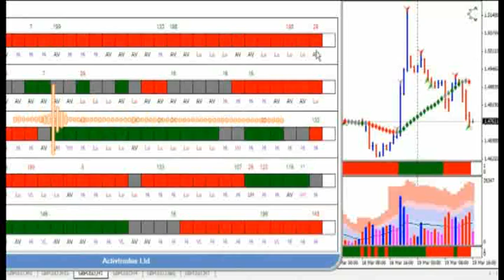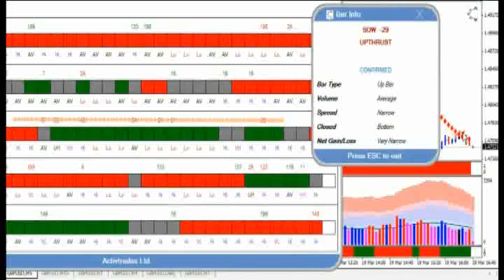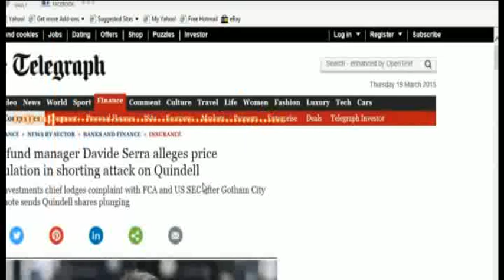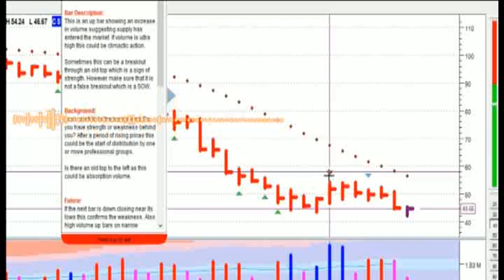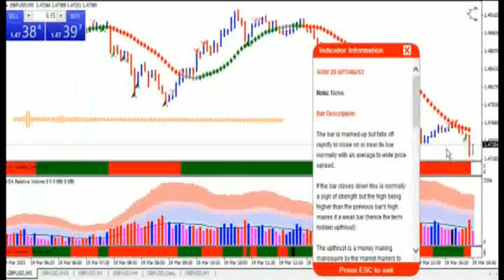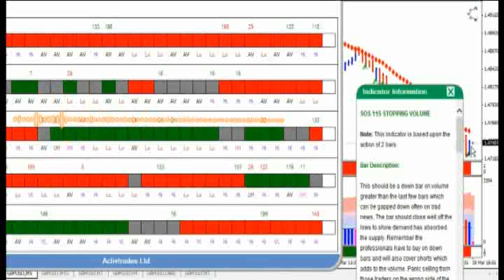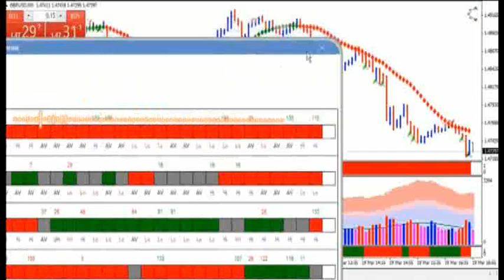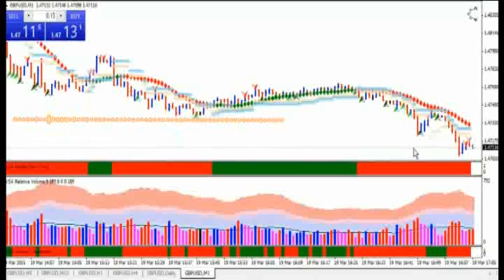TraderJuice Interview with Gavin Holmes Volume Spread Analysis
Great Interview with Gavin Holmes of TradeGuider.com on Volume Spread Analysis, Trend trading and much more...